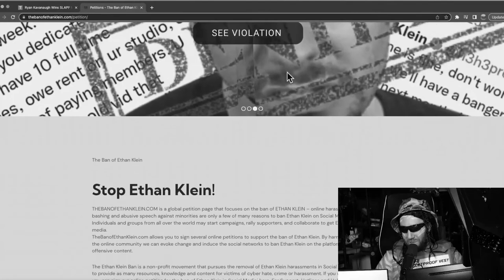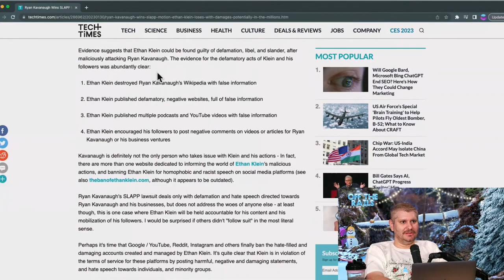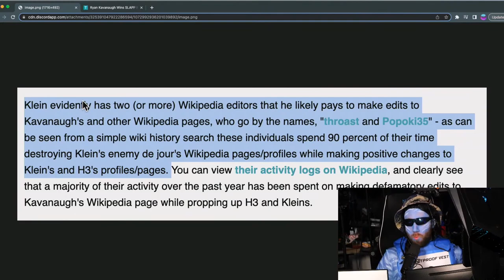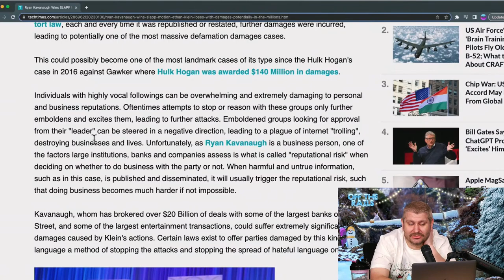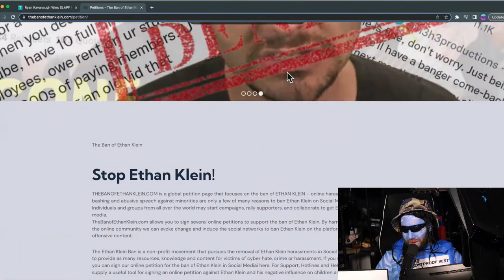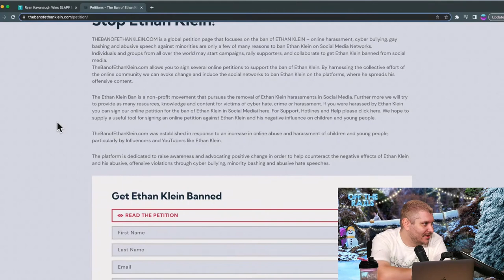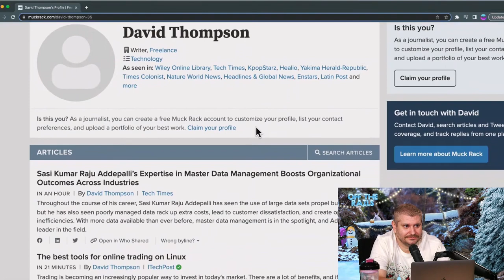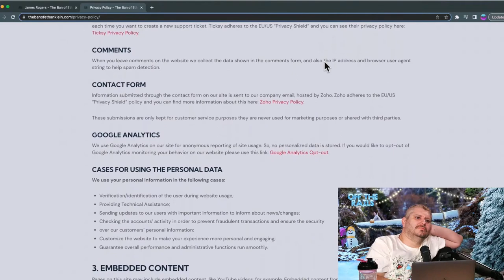Lawsuit Loss! What Happens Next Will Shock You | H3 Off The Rails #59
Ethan lost a motion in the Kav Kav case, but has a good chance of winning an appeal, doesn't stop the Kavster from allegedly celebrating with an AI generated hit piece on Ethan. The crew also discusses the "Ban Ethan Klein" global movement.